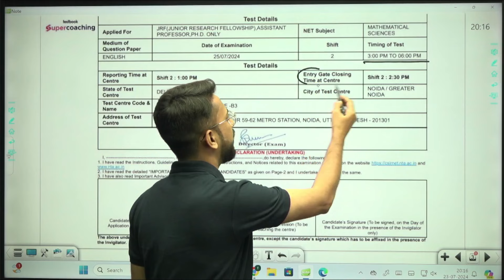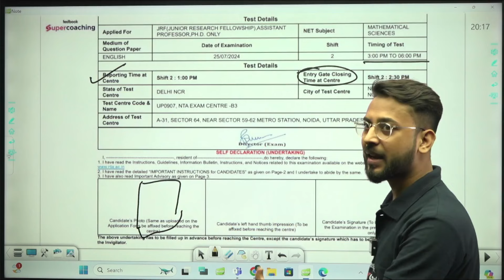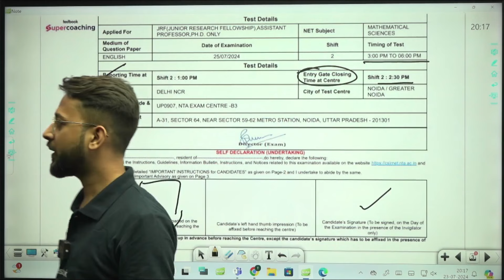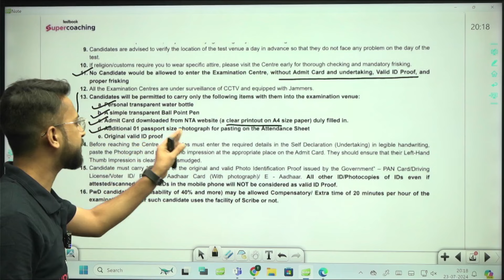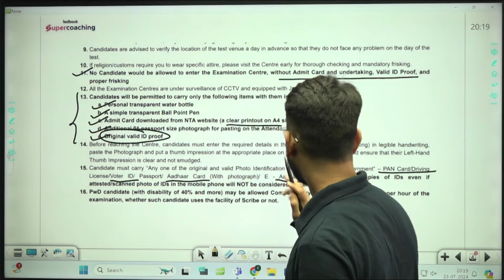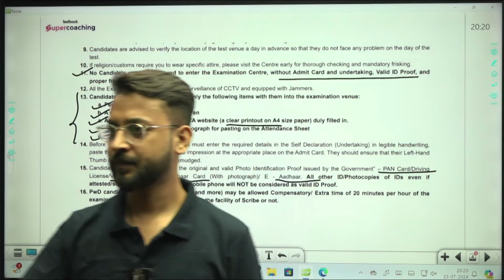CSIR NET Exam Instructions 2024 | Exam Centre में क्या ले जाना है, और क्या नहीं! CSIR NET Update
Prepare for the CSIR NET 2024 with Akhil Pathak Sir as he provides detailed instructions on what to bring and what to avoid at the exam center. Stay updated on the latest guidelines to ensure a smooth and stress-free exam day.

👉Fill out the Google Form Now to Join🔥 Elite Batch to Achieve JRF in Dec 2024